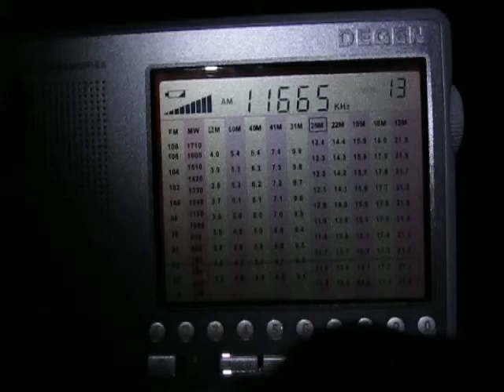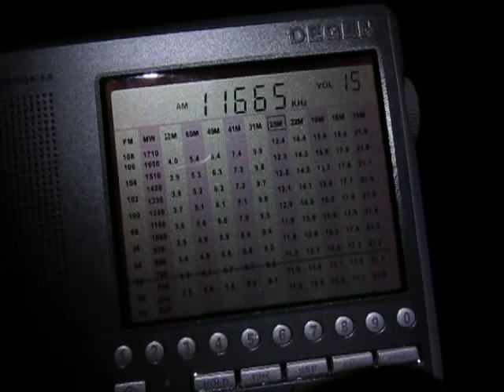RTM Wai FM, Malaysia, 11665 Khz, presumed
19.Mar.2013  22:49 UTC
11665 Khz, RTM Wai FM, presumed
Degen DE 1103 with the telescopic antenna